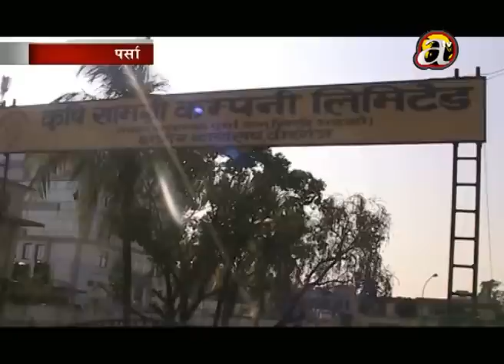Terai farmers face difficulties in farming due to lack of fertilizers - Parsa